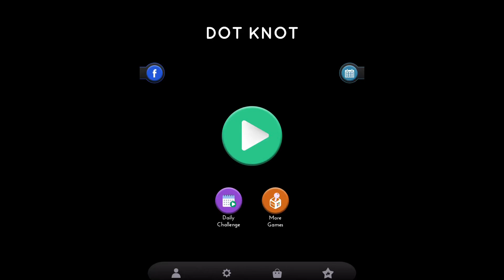Dot Knot 696